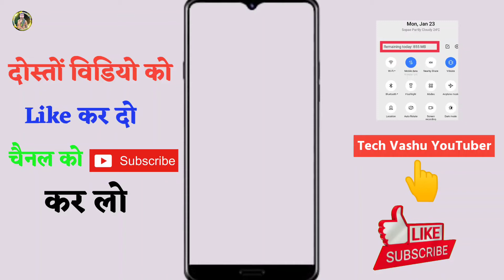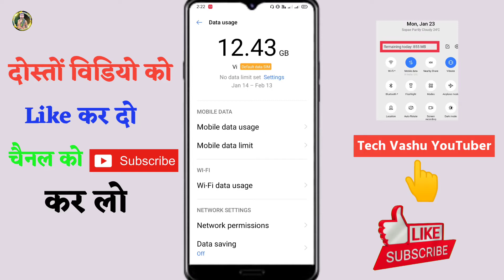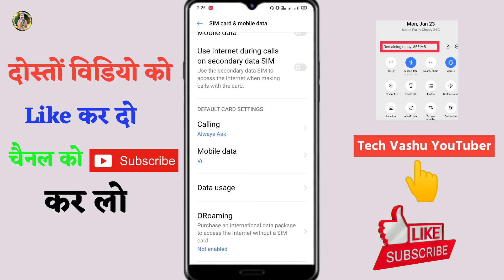आज कीतना Data Use हुआ कैसे पता करें ? Mobile me kitna data use hua kitna bacha hai kaise pata karen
Related Keywords 📔☑️👇
Data Usage kaise dekhe
how to show data usage in notification
Data usage kasie check kare
notification bar me data kaise check kare
used data kaise check kare
data use notification settings
data kitna use hua kaise pata kare
internet kitna bacha hai kaise dekhen
how to enable data usage notification in realme
how to show data usage in notification in realme
how to show data usage on screen
data usage show on status bar
data usage notification setting
how to see today data usage notification
how to show today data usage notification in status bar
data usage kaise check kare
how show used internet data in status bar
how to show usage data in redmi
usage data notification kaise lagaye
toda used data notification kaise lagaye mobile me
today data usage Notification kaise lagate hai
data notification usage data ka kaise status bar me set kare